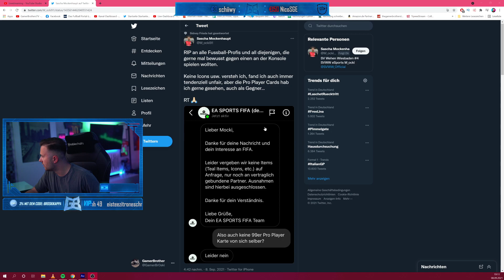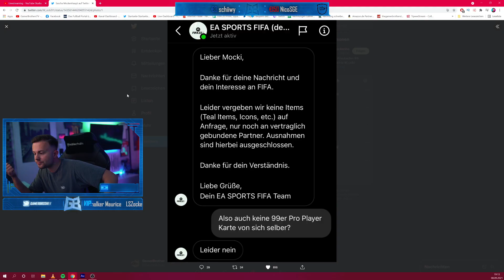GamerBrother MEINUNG zu KEINE PROPLAYER KARTEN in FIFA 22 🤔 | GamerBrother Clips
👉 GamerBrother:
*Partner/Werbelinks/Werbung
➽ VGO PSN/Xbox Karten (3% Code: broskikappa)
➽ OverPowered Booster (5% Code: Broski)

FIFA 20 kaufen
Meine Kamera

Equipment:
FIFA 20
Aufnahme Gerät Konsole
Impressum:
Simon Schildgen
C/O Fairplay-Management GmbH
Schauenburgerstraße 116
24118 Kiel